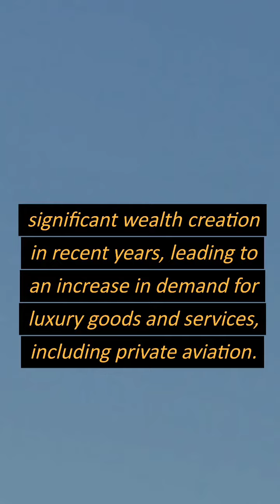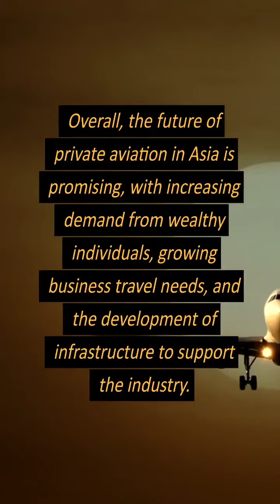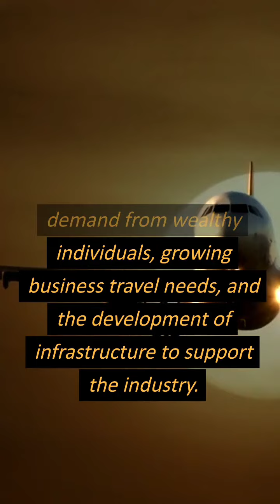Soaring High: The Future of Private Aviation in Asia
Private aviation is on the rise in Asia, and we're exploring the trends and opportunities in this dynamic and fast-growing market. In this video, we'll showcase the latest developments and insights on private jets, helicopters, and other aircraft in Asia, and how they are transforming the way people travel and do business. You'll discover the most promising markets and destinations for private aviation in Asia, the key players and innovations in the industry, and the challenges and opportunities that lie ahead. Join us for an exciting and informative journey into the future of private aviation in Asia.